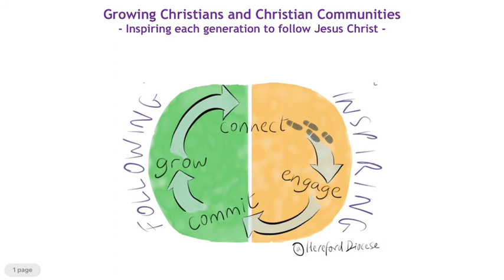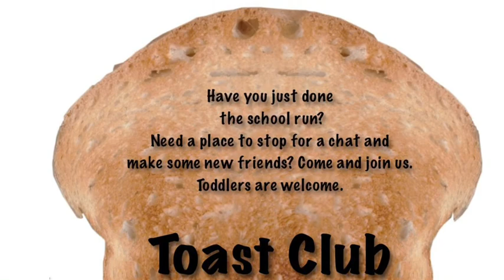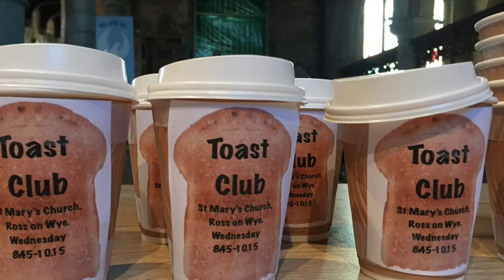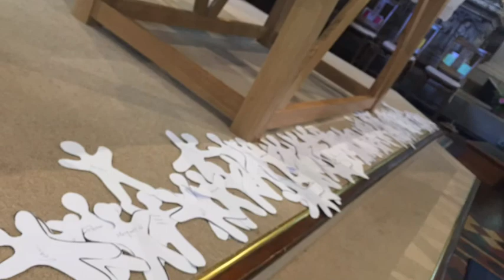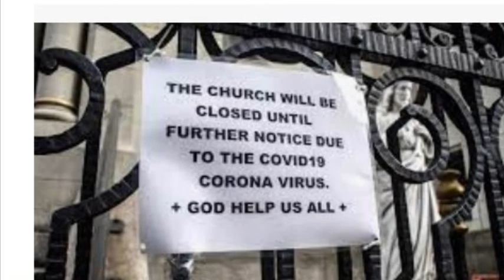Intergenerational Mission in Lugwardine with Bartestree, Withington and Sutton St Nicholas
An explanation of what the IM project is with some examples of what it has looked like in Ross on Wye and possibilities for what may be possible in Lugwardine with Bartestree, Withington and Sutton St Nicholas